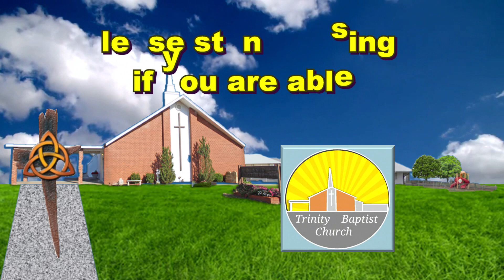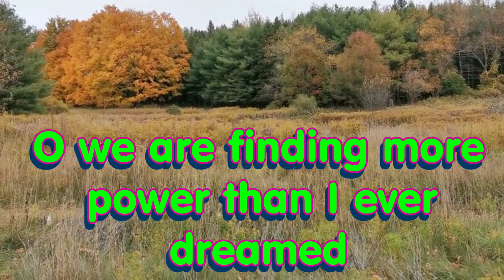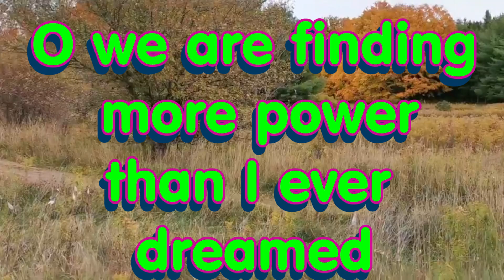#1 Learning to Lean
opening song & invitation at TBC Sunday 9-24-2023